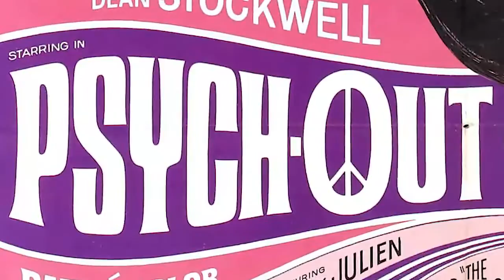Psych Out Radio Spot 1968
Enter the psychedelic world of Psych-Out. A counterculture-era  film about hippies, psychedelic music, and recreational drugs, produced and released by American International Pictures. Starring  Susan Strasberg, Dean Stockwell, Jack Nicholson, Bruce Dern and Max Julien.